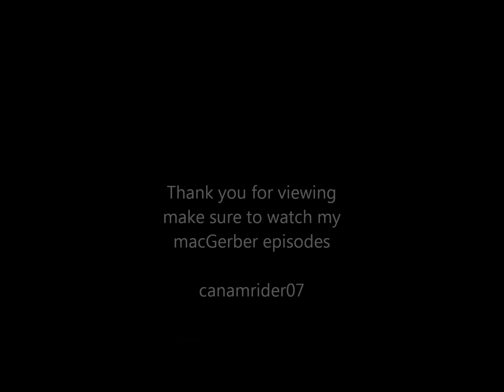Mule Deer on Frazier Mountain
I saw these deer while riding my ATV on Frazier Mountain, CA.